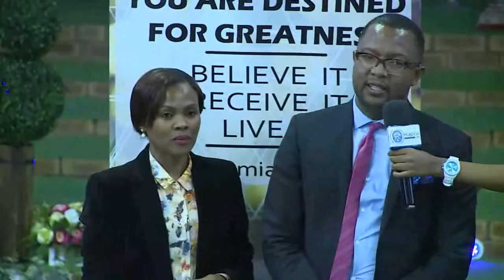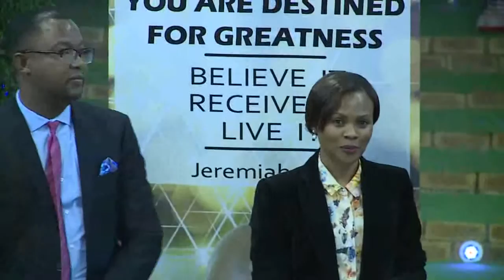Prophet Issaka Death or Life 16 08 2015 TESTIMONY DONE 2